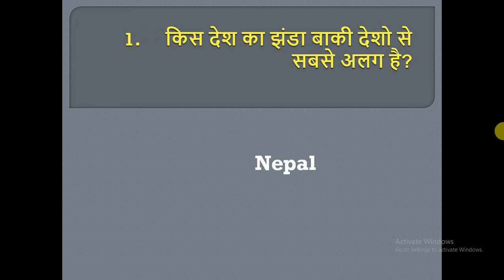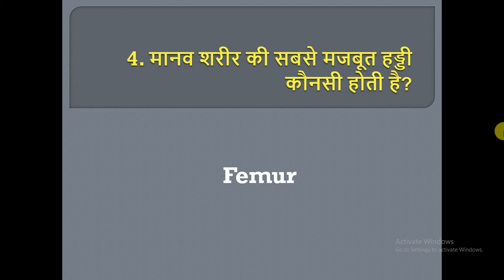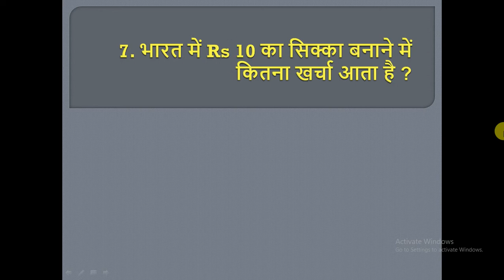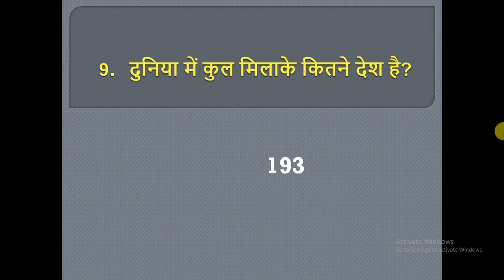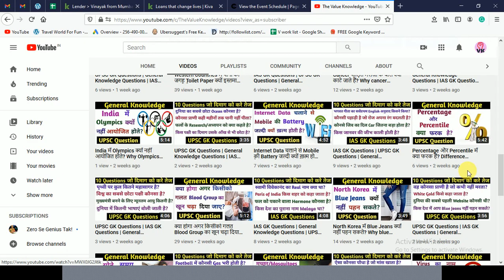UPSC GK Questions | General Knowledge Questions | IAS GK Questions | IQ | GK Questions Part 203